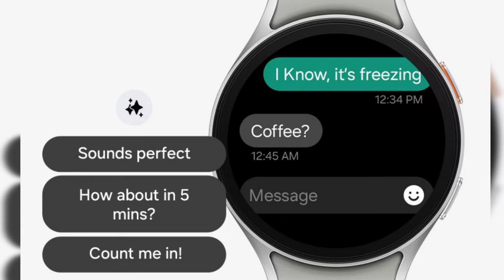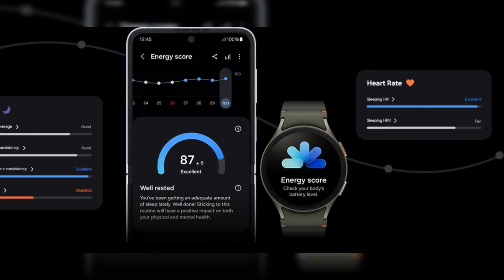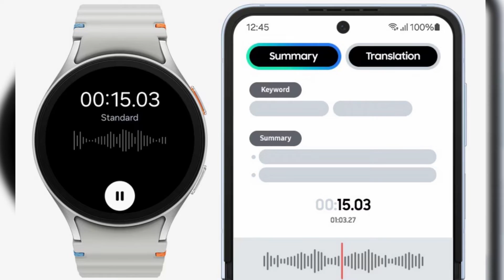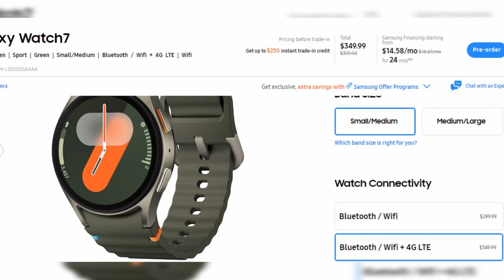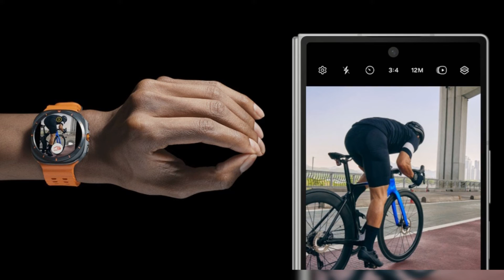🚀Samsung Galaxy Watch 7 y Galaxy Watch Ultra. Detalles del Galaxy Unpacked 2024 🔥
¡Descubre lo último de Samsung! En el evento Galaxy Unpacked en París, Samsung ha presentado sus nuevos y esperados smartwatches: el Galaxy Watch 7 y el Galaxy Watch Ultra. Estos dispositivos prometen revolucionar el mercado con innovaciones tecnológicas y un diseño impresionante.

El Galaxy Watch 7 se ofrece en dos tamaños, 40mm y 44mm, ambos con pantallas Super AMOLED always-on para una visualización clara y brillante en todo momento. Equipado con el nuevo procesador Exynos W1000 de 3nm, este smartwatch garantiza un rendimiento superior y una eficiencia energética notable. Incluye funciones avanzadas de seguimiento de salud como monitores de ritmo cardíaco, oxígeno en sangre y sueño, además de nuevas características de entrenamiento y análisis de sueño basadas en inteligencia artificial.

El Galaxy Watch 7 funciona con el sistema operativo Wear OS basado en One UI 6 Watch, es compatible con Android 11 o superior, y ofrece opciones de conectividad como Bluetooth 5.3, Wi-Fi, NFC y LTE opcional. Con una clasificación IP68 y resistencia 5ATM, es perfecto para cualquier actividad. Los precios varían según el modelo y la inclusión de LTE, asegurando opciones para todos los gustos y necesidades.

Por otro lado, el Galaxy Watch Ultra es el modelo premium con un marco de titanio y cristal de zafiro, ofreciendo una pantalla Super AMOLED de 1.5 pulgadas con un brillo máximo de 3000 nits. Además de compartir el mismo potente procesador y sistema operativo que el Galaxy Watch 7, este modelo incluye una batería de mayor capacidad que garantiza hasta 100 horas de uso en modo ahorro de energía. Su resistencia al agua es de 10ATM, ideal para actividades acuáticas intensas.

El Galaxy Watch Ultra incluye todas las características del Galaxy Watch 7, además de innovaciones adicionales como la función de mosaico multideporte, medición de potencia máxima para ciclismo y zonas de frecuencia cardíaca personalizadas. Conectividad completa con Bluetooth 5.3, Wi-Fi, NFC y 4G LTE integrado, este smartwatch es la herramienta definitiva para los entusiastas del fitness y la tecnología.

Ambos modelos están disponibles para preordenar desde el 10 de julio y saldrán a la venta el 24 de julio de 2024. No pierdas la oportunidad de conocer más sobre estos revolucionarios dispositivos.